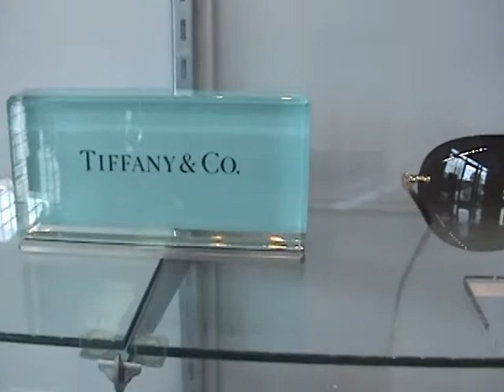Sunglass Studio at Express Rx Chattanooga, TN